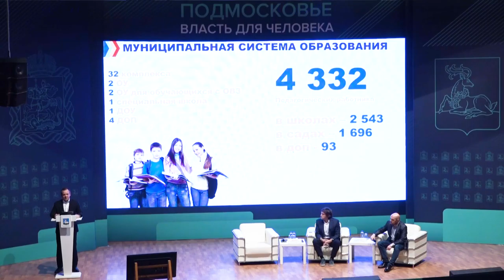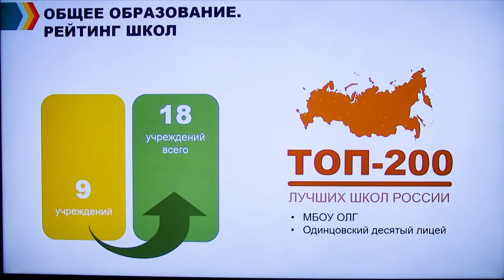Отчеты замглавы. Образование и молодежь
Предварительные итоги текущего года и планы на 2023 - в системе образования и реализации молодёжной политики подвели в Одинцовском округе. О главных направлениях деятельности в этих сферах жителям муниципалитета в ходе брифинга доложили профильные заместители главы окружной администрации.